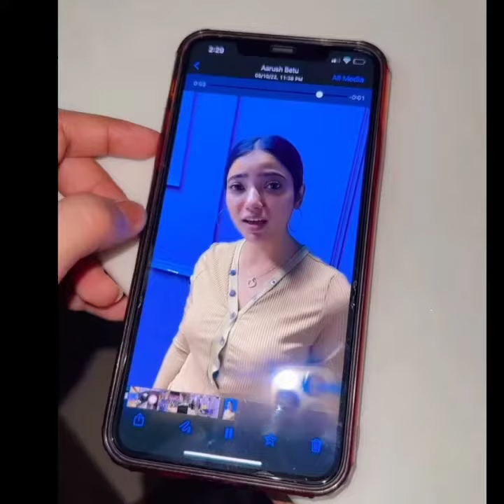new reels shoot 🎥 || muskan sharma || rehaan roy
video credit on :-  MUSKAN SHARMA    ( thsnks so much )

any question and inqury :-